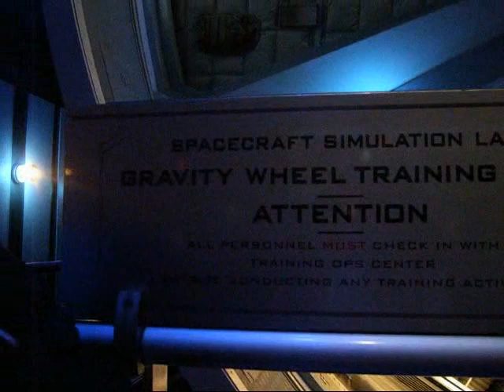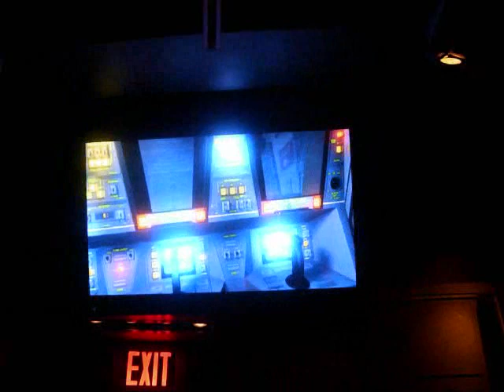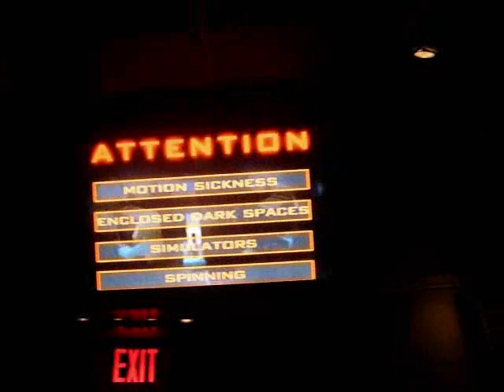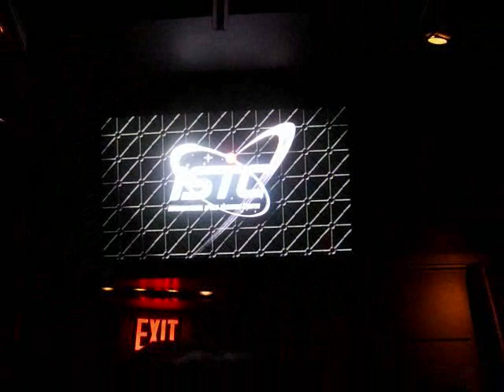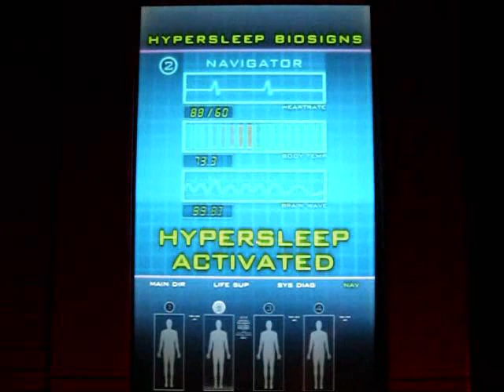Mission Space Epcot POV-HD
Good luck, team. You've been selected to take part in this historic liftoff...of the first mission to mars.